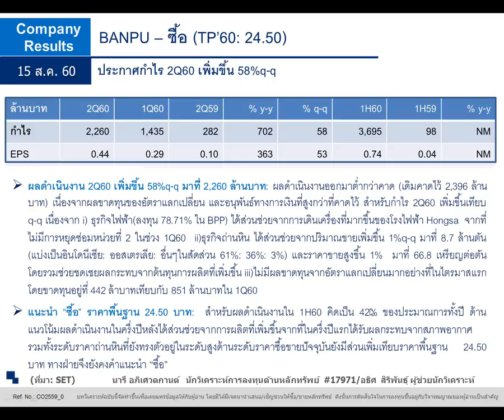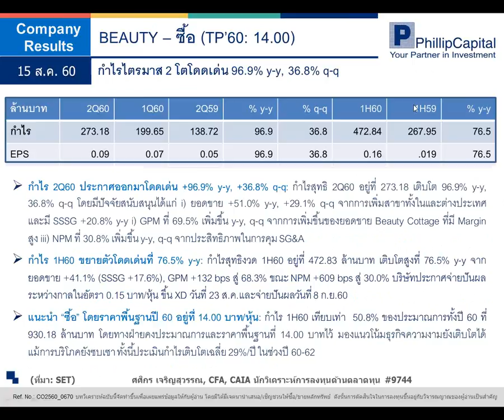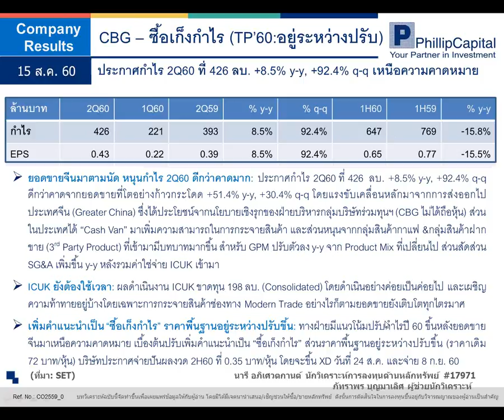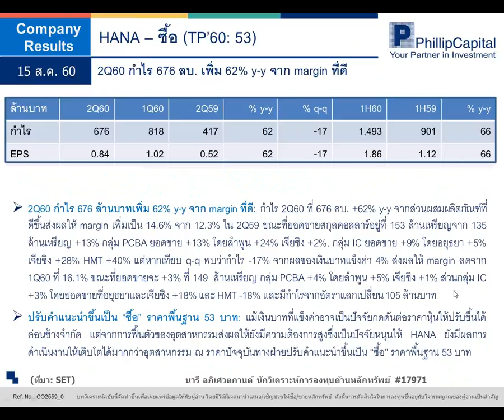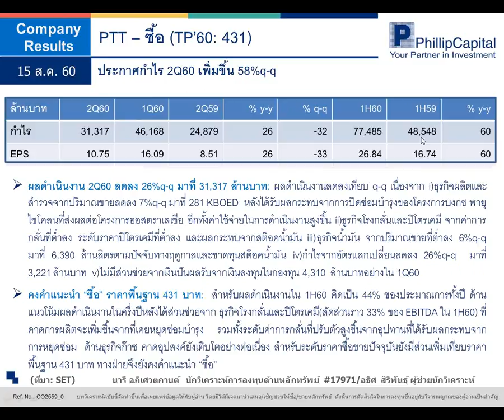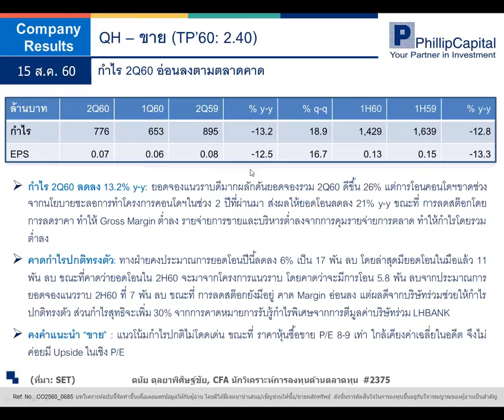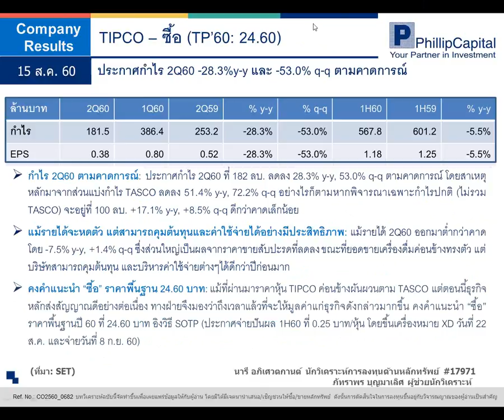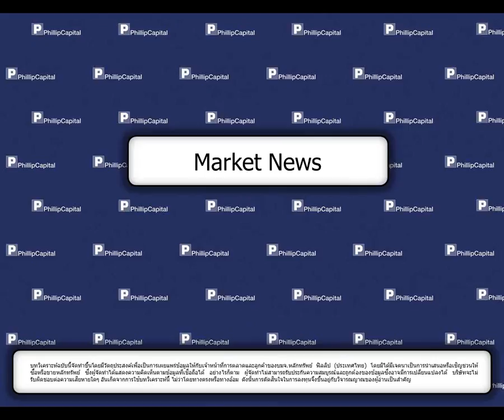วิเคราะห์เจาะลึกพื้นฐานรายวัน (15 สิงหาคม 2560) Part II:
QH, BEAUTY, BCP, IVL, BANPU, PTT, TACC, TIPCO, HANA, STA, News (LPN) รับฟังคำแนะนำของนักวิเคราะห์ บล.ฟิลลิป ได้ที่นี่ทุกเช้าค่ะ หากมีข้อสงสัย ต้องการคำแนะนำติดต่อ บล.ฟิลลิป ที่ หรือ 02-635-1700 #486